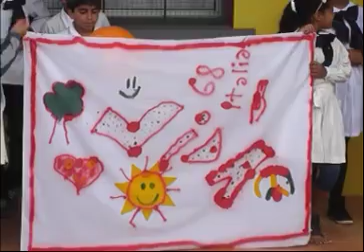06 tristian de vargas avi